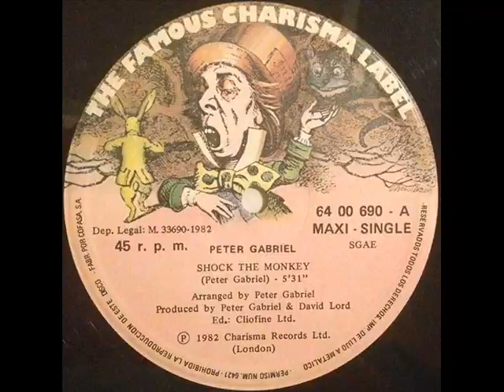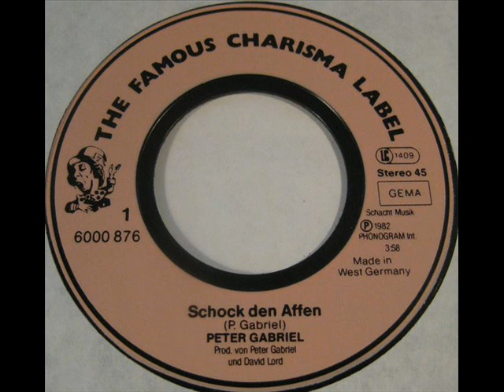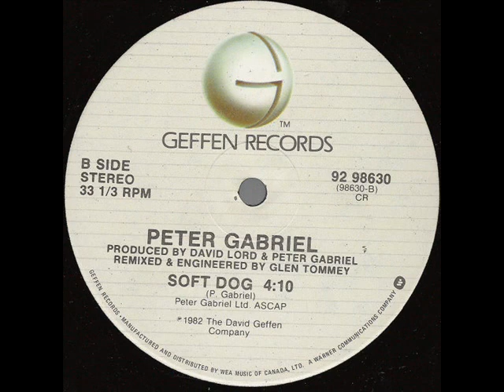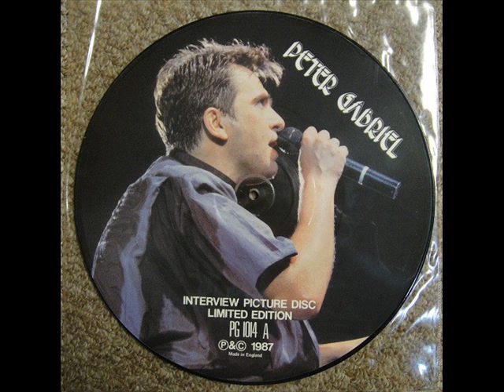Peter Gabriel - Shock The Monkey (DR Fuller Mix)